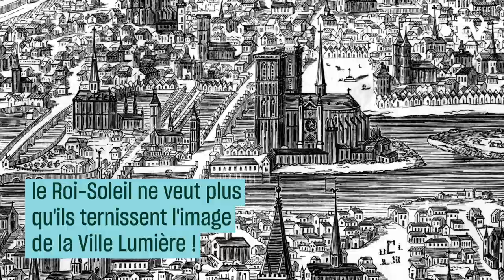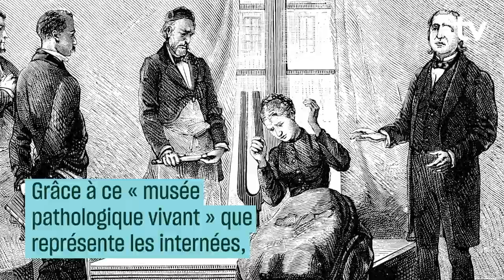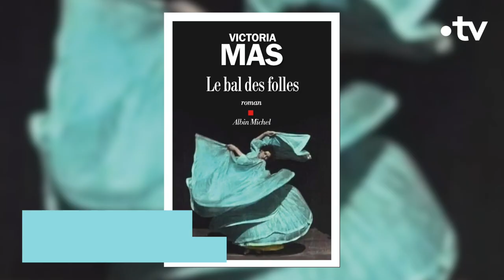La véritable histoire du bal des folles - Culture Prime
Au XIXe siècle, l’hôpital de la Salpêtrière est le théâtre d'un étrange événement : le bal des folles.
Une soirée mondaine qui cache une réalité bien plus sordide pour les femmes de l'époque...